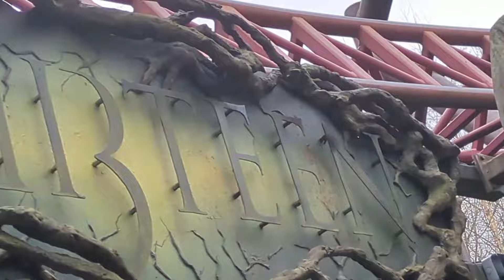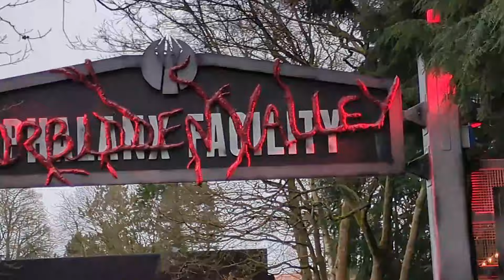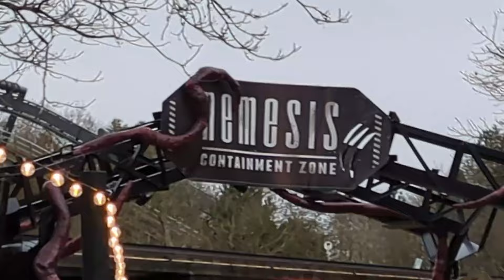NEMESIS IS REBORN 🎢❤️ Alton Towers Opening Day March 2024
Join us as we visit Alton Towers for their opening day and the highly anticipated reopening of Nemesis Reborn!

We had a great day at Alton Towers and the work that's been done in Forbidden Valley is absolutely incredible!

We managed to get on everything we wanted to and also got evacuated off of Nemesis Reborn at the end of the day!

Lou & Mr B xoxo